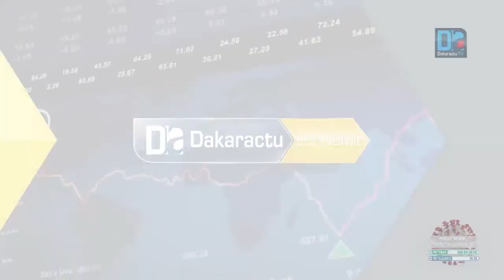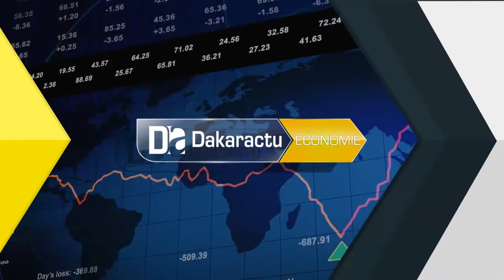Rufisque/Levée des restrictions : "Seules les voitures en règles ont le droit de circuler, les